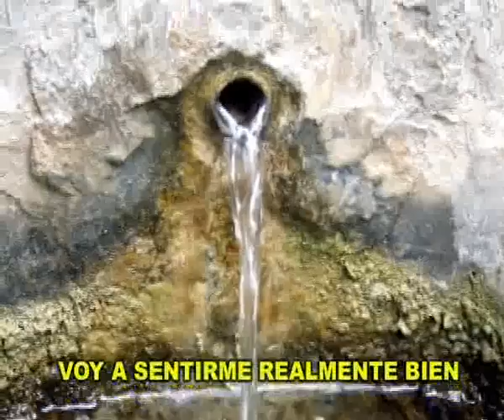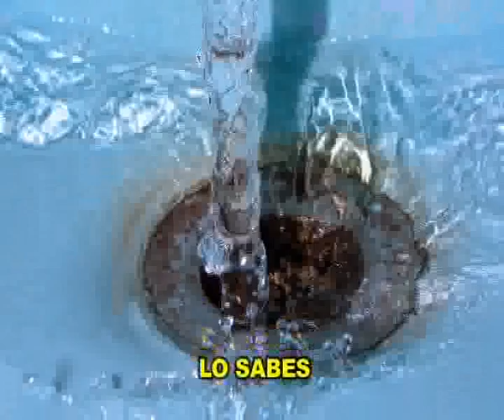CADA GOTA IMPORTA.flv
JCI - manin the mirror